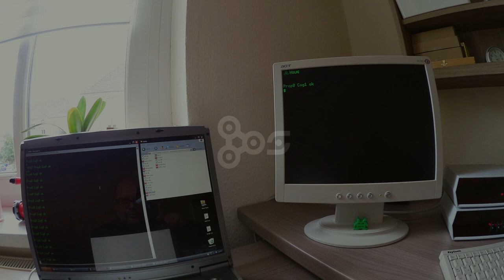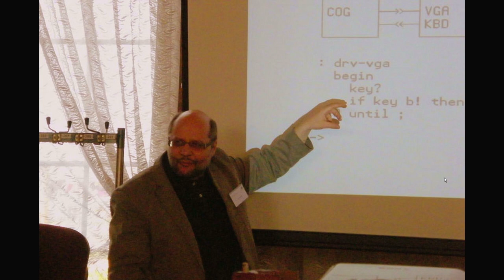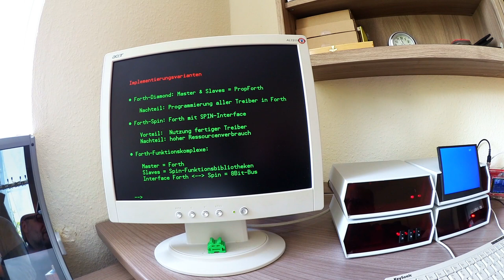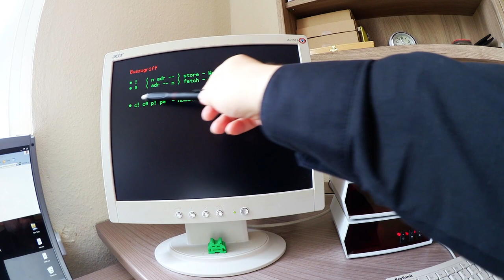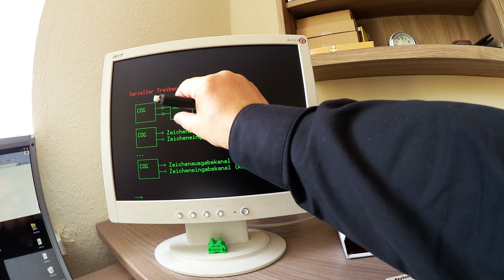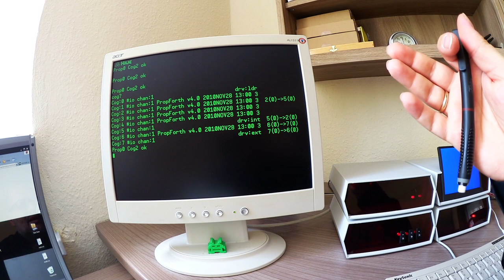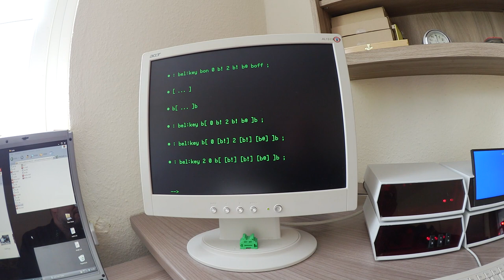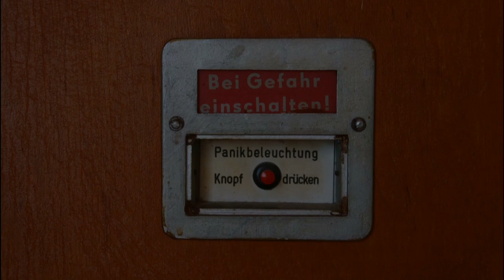[TriOS#05]: PropForth - Teil 2 - Ein Eigenbau-Forth-Computer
Das Eigenbau Betriebssystem TriOS kann mit einer integrierten Programmiersprache installiert werden, welches wie bei den alten 8-Bittern sofort nach dem Einschalten verfügbar ist. Bei den meisten Homecomputern war das ein Basic, aber es gab auch Computer wie den Jupiter Ace, welche statt dem Basic einen Forth Compiler/Interpreter eingebaut hatten. Mit PropForth wird der Hive zu einem solchen Forth-Computer! :)

Fortsetzung - PropForth unter TriOS: Installation, Multitasking, Implementierung auf dem Hive-Computer